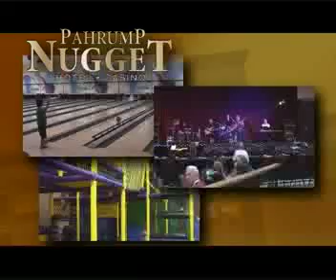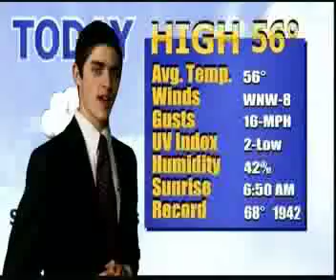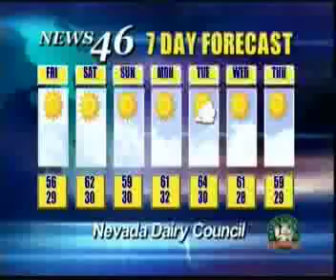12/19/13 NEWS 46 2 OF 2